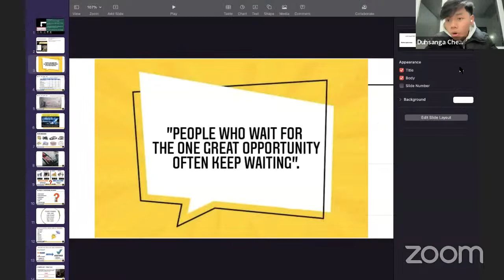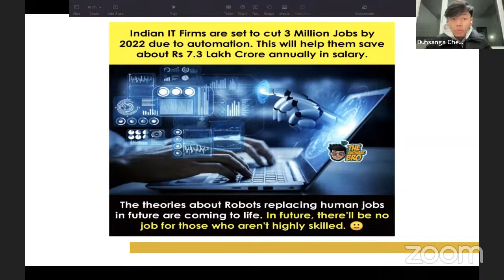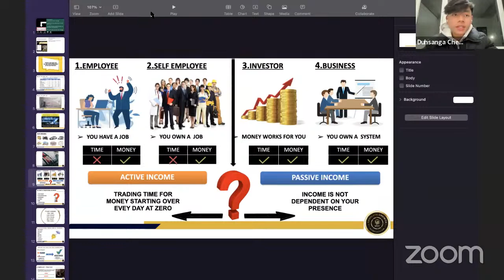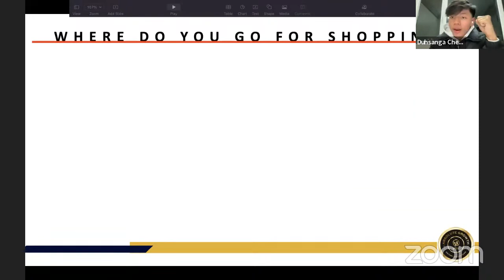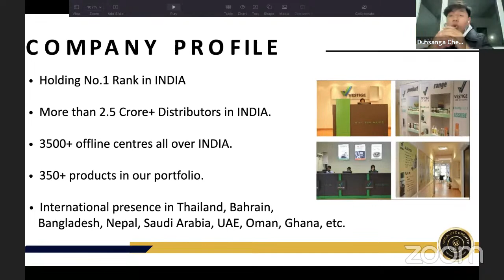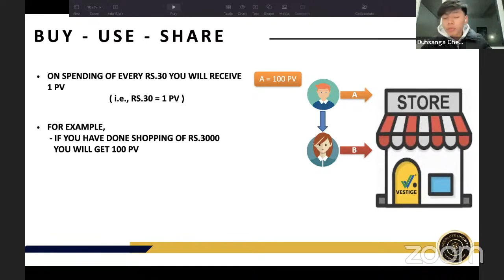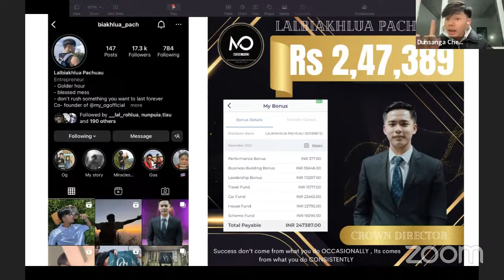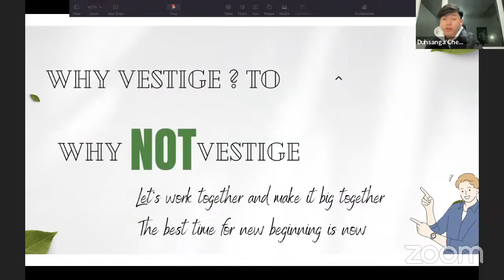Life transforming session